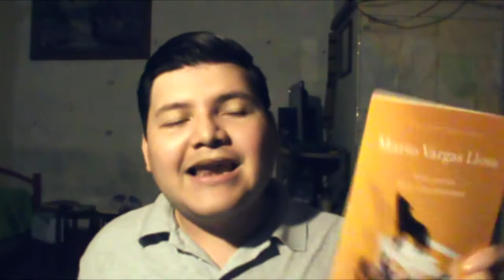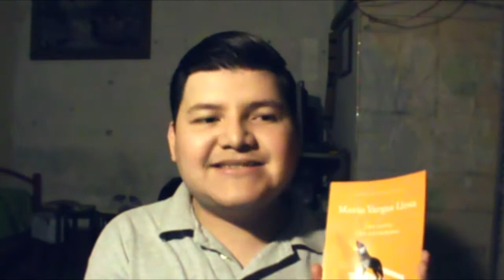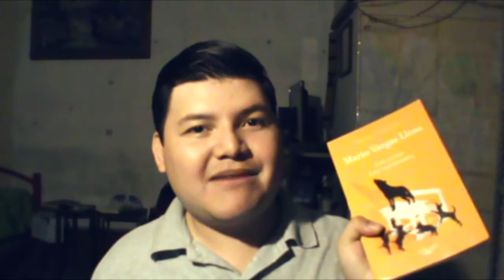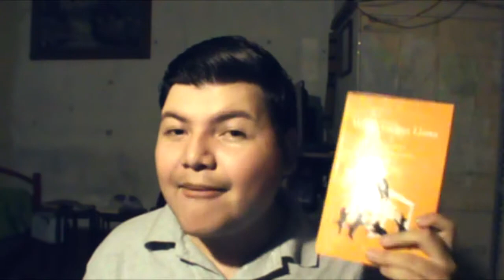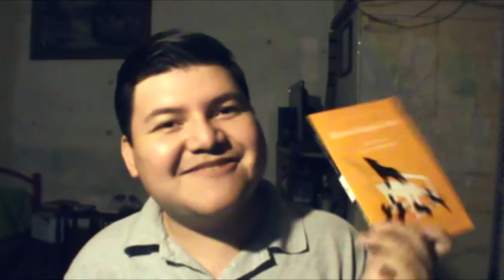Los Jefes / Los Cachorros de Mario Vargas Llosa